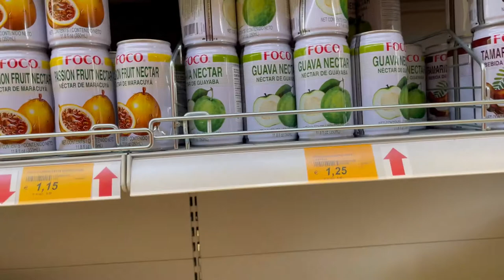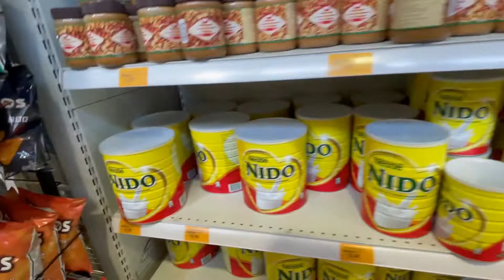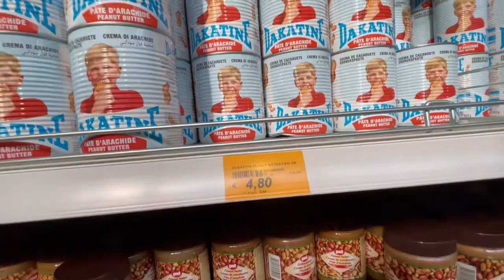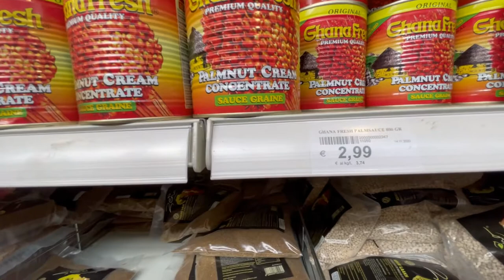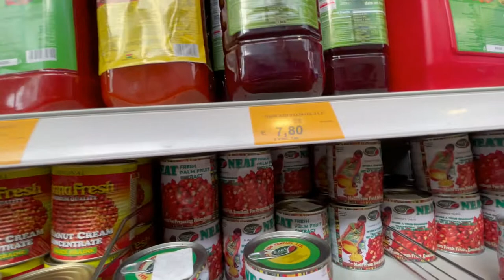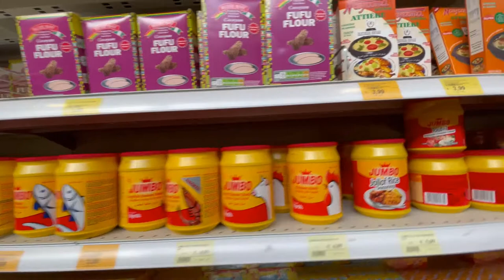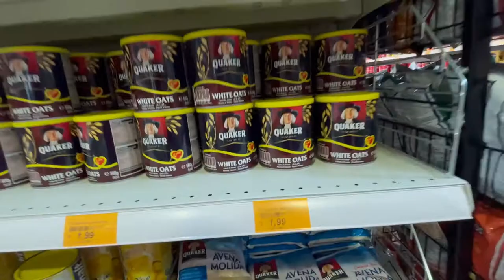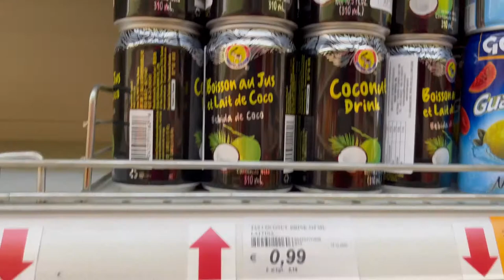THE MOST POPULAR AFRICAN MARKET IN VICENZA, ITALY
In this video, you guys will see stuffs that we got here and it's prices in this African shop.  In case you want to come and shop with them.  I hope you enjoy this video.

Shop address: Via Olmo, 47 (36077) Altavilla Vicenza VI

Shop Name: One Stop SRL